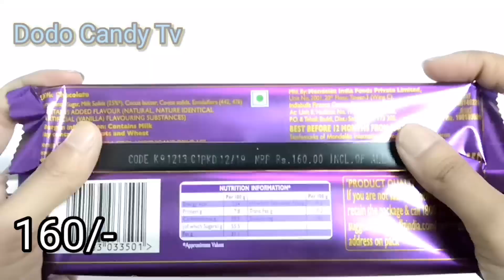Say it with silk | Cadbury dairy milk silk heart pop | valentine day special gift this time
cadbury dairymilk silk heart pop up: